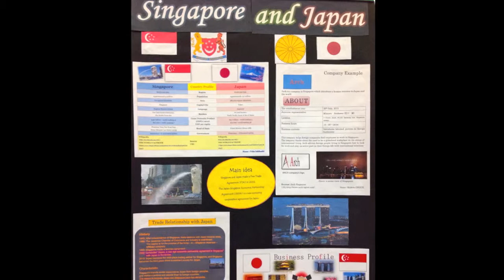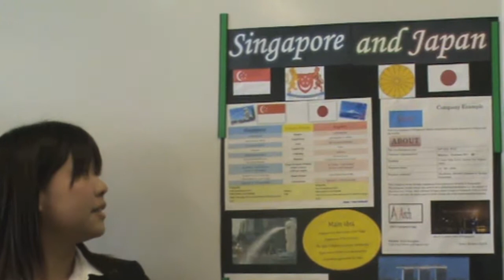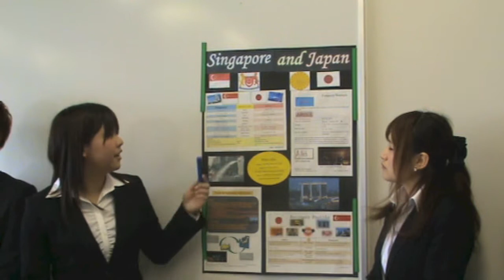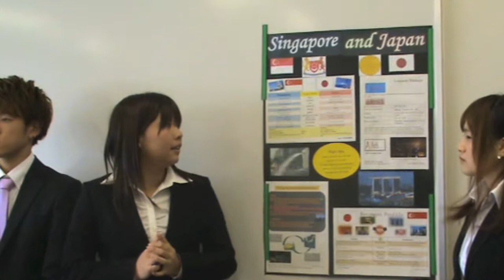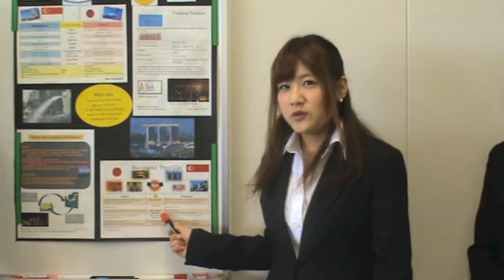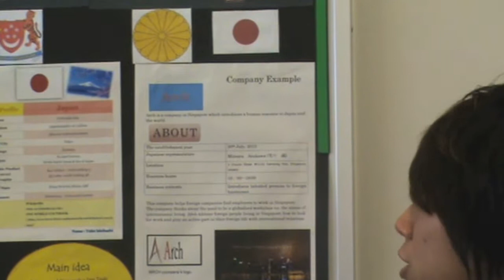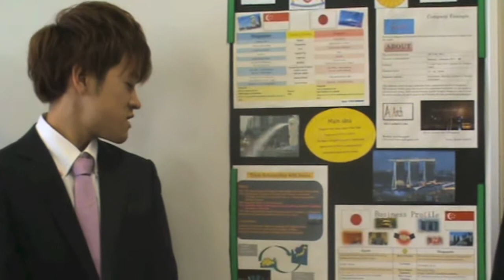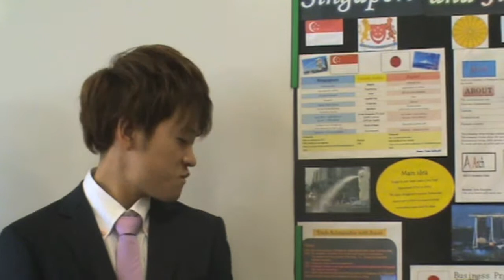BE1水2Singapore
A presentation by first year students of the Business English programme in the Faculty of Commerce at Fukuoka University, Japan.  The purpose of the presentation was to practise speaking in English and learn something of Japan's trade partners. (Autumn 2013)